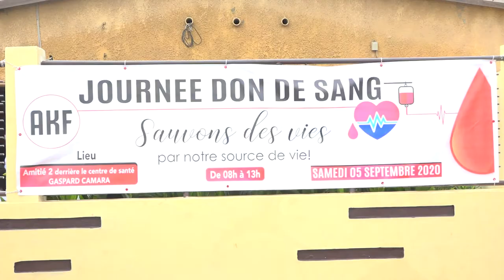Donc de Sang L'appel collectif du ministre de l'urbanisme et des acteurs sanitaires pour sauver de